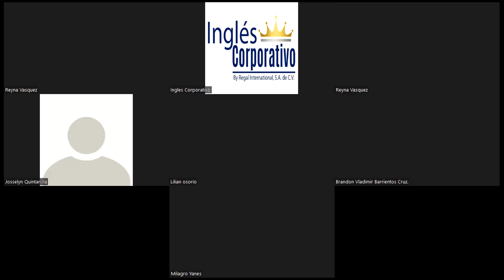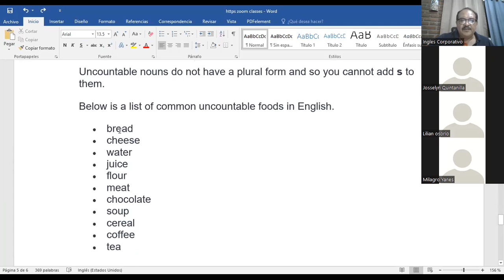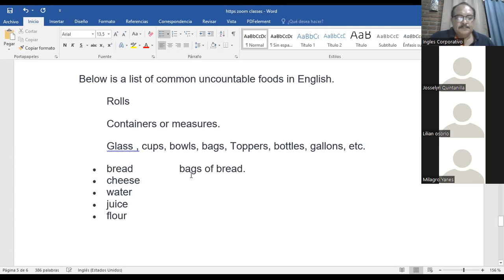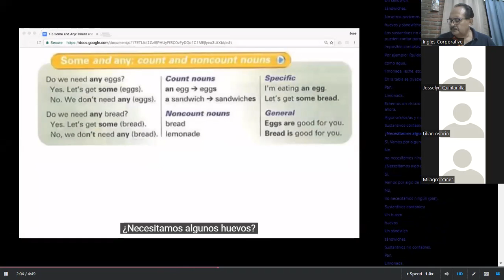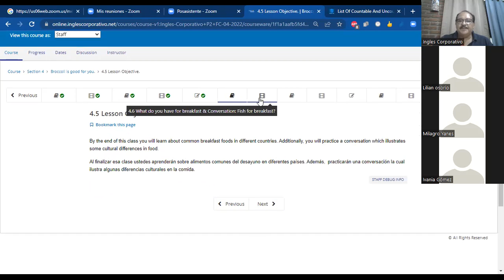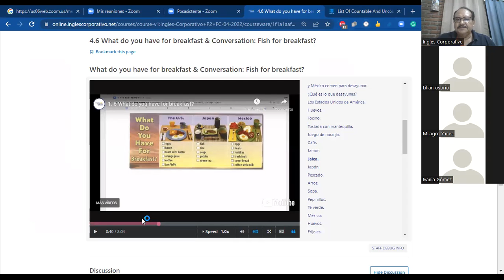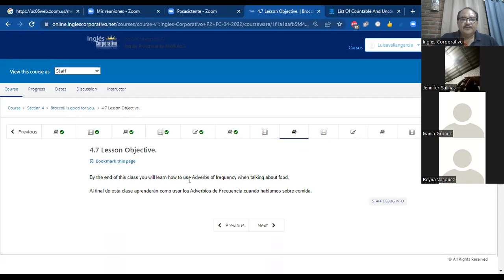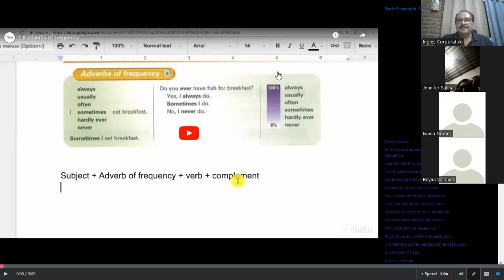Ingles Corporativo-Class #10 INTRA-P2-04-8-9-PM What do you have for breakfast? Fish for breakfast?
Learn about common breakfast foods in different countries. Additionally, you will practice a conversation that illustrates some cultural differences in food.